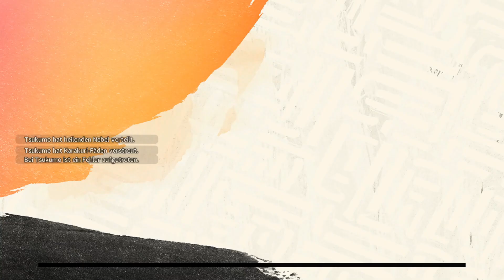Der Onyxstachel | Wild Hearts Let's Play #53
WILD HEARTS

Meistere die Jagd riesiger Bestien mit uralter Technologie. WILD HEARTS setzt das Jagd-Genre auf eigene Weise um - hier gibt dir uralte Technologie eine Chance, gegen furchterregende Bestien anzukämpfen, die von der unbändigen Macht der Natur erfüllt sind. Kämpfe allein gegen diese Kreaturen oder jage sie mit Freund:innen im nahtlosen Koop-Modus.

Wild Hearts wurde von Omega Force, dem japanischen Studio hinter der Dynasty Warriors-Reihe, entwickelt und nimmt dich mit auf ein episches Abenteuer in eine Fantasy-Welt, die vom feudalen Japan inspiriert wurde.

FACTS & FEATURES

- Jage gigantische Bestien, die mit der macht der Natur erfüllt sind - Überlebe ihre Angriffe, erlerne ihre Verhaltensmuster und nutze deine Karakuri in Kombination mit deinen Waffen, um diese Kreaturen niederzustrecken.

- Erschaffe dein eigenes Jagdrevier - In ganz Azuma hast nur du allein die Macht, eine Technologie namens "Karakuri" zu nutzen. Diese uralte Technologie ermöglicht es dir, deine Umgebung in dein ganz persönliches und kreatives Jagdrevier zu verwandeln, ideal um riesige Kemono zu erlegen.

- Jage in einem Rudel oder sei ein Einzelgänger - In WILD HEARTS kannst du dich den Kemono allein stellen oder dich mit bis zu zwei Freund:innen (bzw. Gruppenmitgliedern) zusammenschliessen, um deine Beute aufzuspüren und zu erlegen.

- Rüste dich für die Jagd und Jage, um dich zu rüsten - Je mehr du jagst, desto mehr Fortschritte machst du. Erstelle deinen eigenen Charakter, sammle Materialien auf der Jagd und fertige eine Vielzahl von Rüstungen und Waffen, um noch grössere Bestien in die Knie zu zwingen.

- Erkunde eine Fantasy-Version des feudalen Japan - Erlebe vier auf den Jahreszeiten basierende Jagdgebiete - jede Region mit ihren eigenen schönen Umgebungen und Gefahren

Freundliche Grüsse
SwissAkuyakuLP